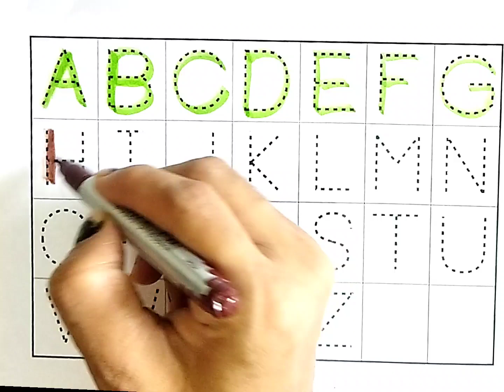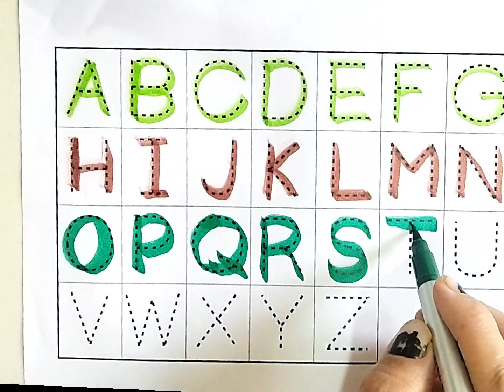ABCD for kids | Abcd rhymes | Alphabet | Phonics song | A for apple , 300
Your query :
1. a for apple b for ball c for cat d for dog,
2. छोटे बच्चों को ए बी सी डी लिखना सिखाए, 3. alphabets
4. abcd
5. Abc dotted tracing
6.A to Z Alphabet
7. ABCD
 8. Phonics sound
9. Capital letters
10. A for apple B for ball,
11. छोटे बच्चों की पढ़ाई
12.kids class
13. abcde for toodlers
14. phonics sound abcd
15. a se anaar aa se aam
16. a for apple b for ball c for cat
17. abcd
18. phonics sound for kids
19. अ से अनार
20. alphabets
21. A for apple B for banana
 22. alphabets writing
 23. kids class
24. abcdefghijkl
25. A for apple
26. अ से अनार
27. abcd
28. phonics song abcd
29. abcd song for kids
 30. abcdefghijklmnopqrstuvwxyz
31. a for apple b for ball c for cat
32. abcd
 33. abc song
 34. abcd rhymes
35. a for apple b for ball
36. phonics sound abc
37. abc learning for toodlers
38. A for apple video
39. अ से अनार वीडियो
40. abcd song video
41. phonics song video
42. abcd song
43. abcde
44. a for apple b for ball c for cat
45. abcd abcd rhymes
 46. abc song
47. abcd rhymes
 48. a for apple b for ball
49. phonics sound video
50. abc learning for toodlers
51. A for apple,B for ball,
 52. Alphabet video
53. ABCDE
54. छोटे बच्चों की पढ़ाई की वीडियो
55. अ से अनार आ से आम
56. a for apple b for ball
 57. abcd rhymes
 58. abc learning for kindergarten
59. alphabets abcd
60. coloring
61. abc song
62. abc song nursery rhymes
63. a for apple b for ball
64. a b c d e f g h i j k l m n o p q r
65. abc song phonics for kids
66. a b c d e f g h i j k l m n o p q r s t u v w x y z
67. a for apple b for ball c for cat d for dog
68. a for ant b for bus c for car d for doll
69. abc song video
70. a b c song
71. abcd song
72. a b c d song
73. abc 123
74. color song
75. number song
76. kids song
77. 123 song
78. new abc song
79. abc song phonics
80. abcd
81. abc
82. a for apple songs
83. a for apple rhymes
84. abc kids - tracing & phonics
85. abc kids cartoon
86. Abcd for kids
87. abcd for kids
88. abcd for kids learning
89. abcd for children
90. abcd for babies video
91. abcd for children
92. abcd for children learning
93. a for apple b for bada apple
94. a for apple abcd
95. a for apple mane save
96. a for apple song for kids
97. abcde
98. abcd abcd
99. k se kabutar kh se khargosh
100. a se anaar aa se aam
101. big number song
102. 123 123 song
103. abc abc
104. colours names
105. drawing
106. alphabe tracing a to z
107. abcde badka apple
108. a for apple b for ball new video
109. phonics sound new video
110. a se anaar aa se aam k se kabutar